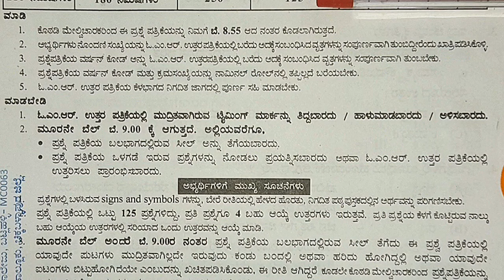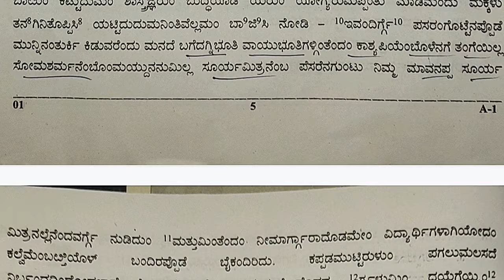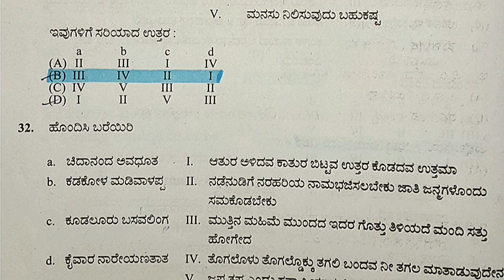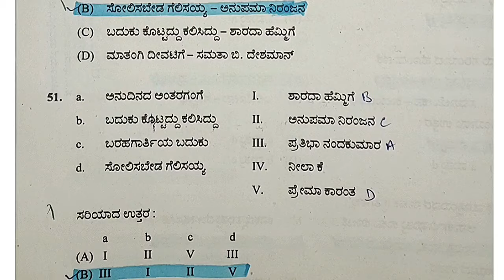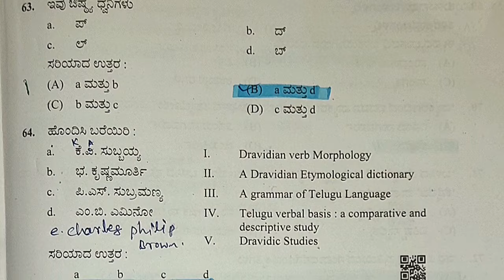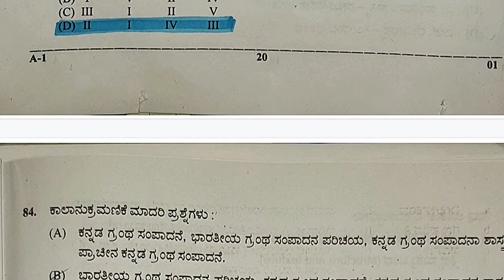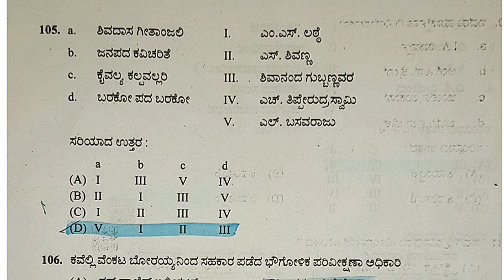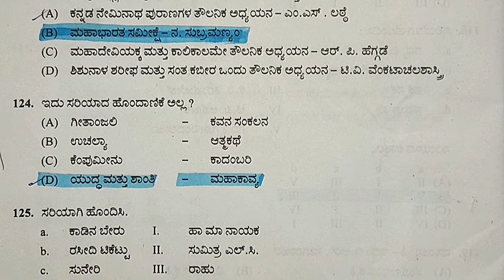ಸಹಾಯಕ ಪ್ರಾಧ್ಯಾಪಕ 2022 ಐಚ್ಛಿಕ ಕನ್ನಡ ವಿಷಯ ಸಂಭವನೀಯ ಉತ್ತರಗಳು, assistant professor kannada key ans kea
ಸಹಾಯಕ ಪ್ರಾಧ್ಯಾಪಕ 2022 ಐಚ್ಛಿಕ ಕನ್ನಡ ವಿಷಯದ ಉತ್ತರಗಳು ಸಂಭವನೀಯ, assistant professor kannada key ans kea
credit of knowledge:RAVI B K KANNADA PROFESSOR